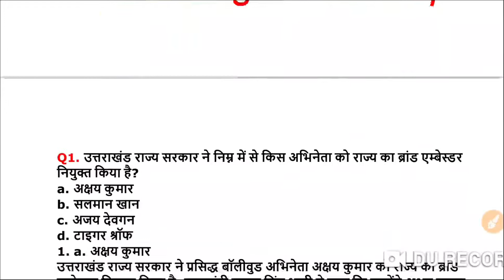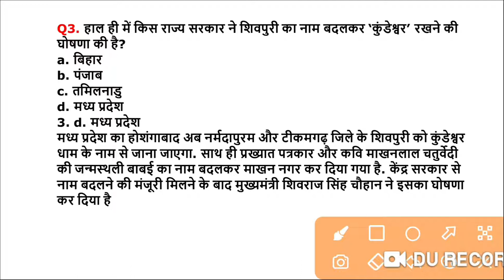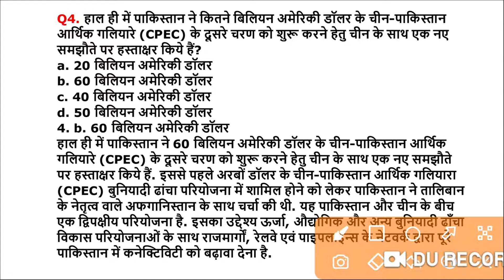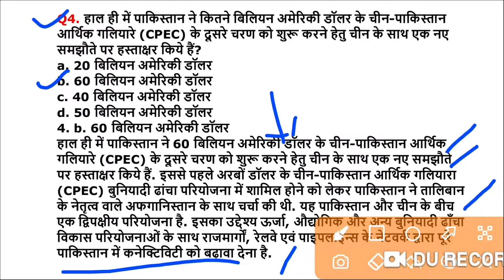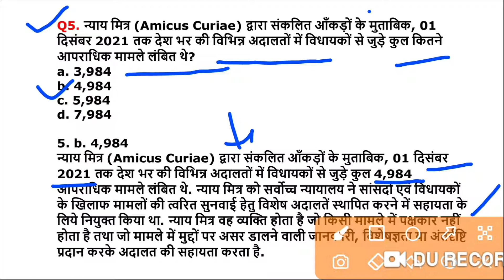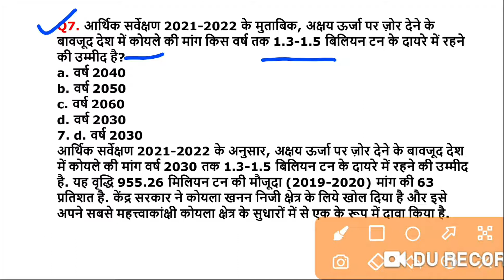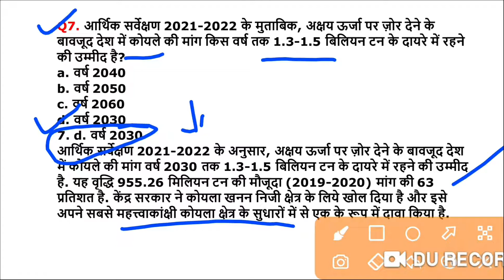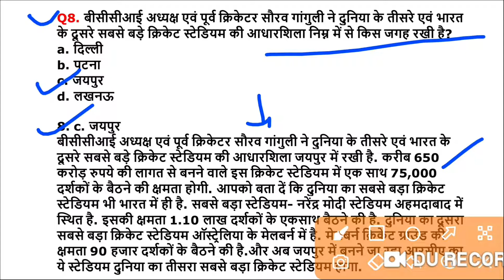Next Dose1430 | 9 February 2022 Current Affairs | Daily Current Affairs | Current Affairs In Hindi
currentaffairs वीडियो बनाने का उद्देश्य आईएएस, पीसीएस, बैंकिंग, एसएससी, रेलवे इत्यादि जैसी विभिन्न प्रतियोगी परीक्षाओं की तैयारी में आपकी सहायता कर

9 February 2022 Current Affairs
International Current Affairs Today
current affairs today 2022 in hindi
current affairs today 2022 pdf
current affairs today 8 February 2022
current affairs
current affairs 2022 in hindi for ssc gd

9 February 2022 current affairs
daily current affairs booster
current affairs
indresh rc
daily current affairs booster 9th February
pm modi
current affairs for railway bharti
trending news
tech news
uptet
upsi
up election

ssc exam (cgl, chsl, gd, mts, assistant), railway group d, ntpc, upssc, army gd, army bharti, police, patwari, upsi, upsssc, bpsc, bihar police, up police, rajasthan police,

defence exams (cds, nda, afcat, navy, airforce xy group, crpf ac, navy, army, indian coast guard) banking (po, clerk, sbi, ibps)

9 February current affairs
9 February current affairs 2022
9 Februarycurrent affairs 2022
daily current affairs by manoj
currentaffairs247
gk questions
gk
current gk
Daily current affairs
9 February 2022 current affairs
9 February current affairs
9 February current affairs
9 February current affairs in hindi
Current affairs by manoj
9 February 2022
current affairs
9 February current news
9 February 2022 current affairs
9 February current affairs
current affairs 2022 february
9 February 2021 current affairs in hindi
Up lekhpal
Ssc gd
Upsssc
Current gs

इस वीडियो मे आज की करेंट अफेयर्स के क्वेश्चन और उनके आंसर प्रत्येक प्रतियोगिता को ध्यान में रखकर वीडियो बनाई हे। आशा हे की आपको बहुत पसंद आएगी। ओर हम इस प्रकार की वीडियो प्रत्येक दिन हम डेली सुबह 6 बजे प्रस्तुत करते रहेंगे। तैयारी करने वाले छात्रों से उम्मेद करता हु की हमारी करेंट अफेयर्स की वीडियो को पसंद करेंगे।
धन्यवाद,🙏🙏